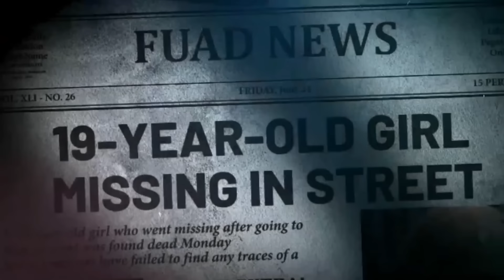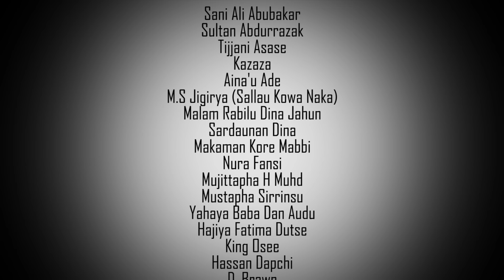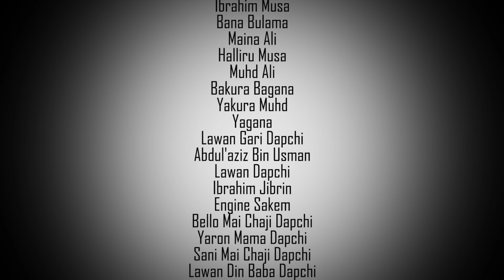MUSABBABI SEASON 1 EPISODE 7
🎥 Title: Musabbabi Season 1 Episode 7 With English Subtitle
📺 Description:
Welcome to the captivating world of Musabbabi! In this exciting episode of Season 1, dive deeper into the unfolding story with English subtitles that bring every emotion and dialogue to life.

🔍 Key Moments:

🌟 Intriguing Plot Developments: [Highlight some key developments in this episode]
🗣️ Subtitled Dialogue: Never miss a word! Our English subtitles ensure you're fully immersed in the characters' conversations and emotions.
🎭 Character Dynamics: Explore the relationships and complexities that make Musabbabi a must-watch series.
🚀 Why Watch?
Whether you're a devoted fan or a newcomer to Musabbabi, Episode 7 promises suspense, drama, and a journey into the hearts of its characters. Don't miss out on this immersive experience with English subtitles!

Your support fuels our commitment to delivering quality content.

🔗 Follow us on [Instagram/Twitter/Facebook]: [Your Social Media Links]
💬 Share your thoughts and predictions in the comments below. We love hearing from the Musabbabi community!

Thanks for being part of the Musabbabi journey! Enjoy the depth and excitement of Episode 3 with English subtitles. Happy watching!